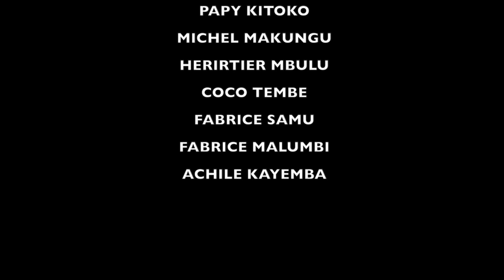BANA SIMBA CHAMPAIGN URBANA ILLINOIS USA